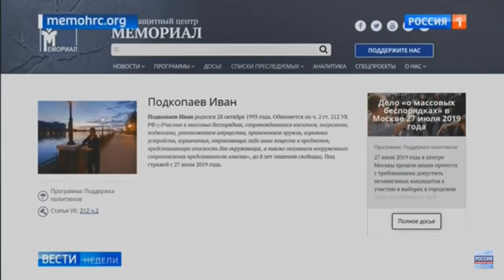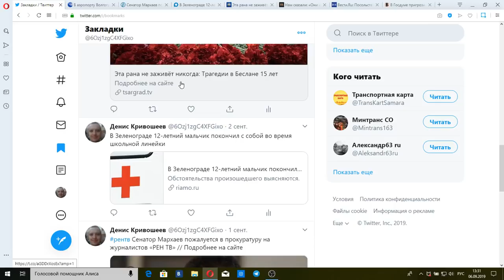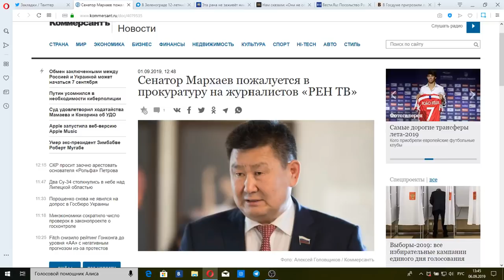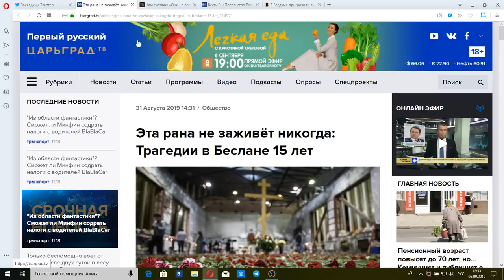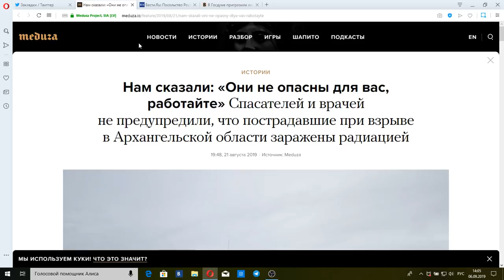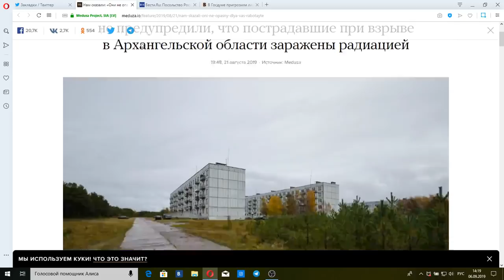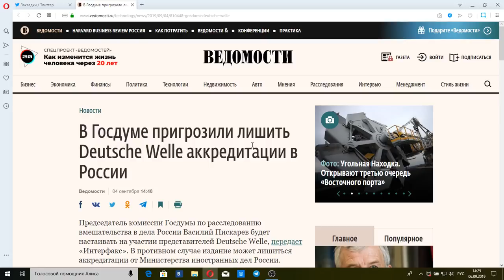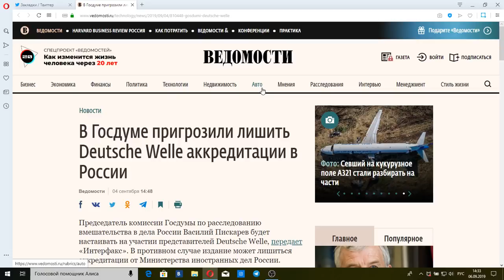Вести недели с Дмитрием Киселевым(HD) от 08.09.19